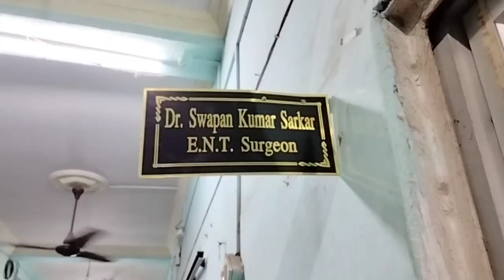পুরুলিয়ার কবে কোথায় কোন ডক্টর বসেন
My Insta - Jab Tak Hai Daya